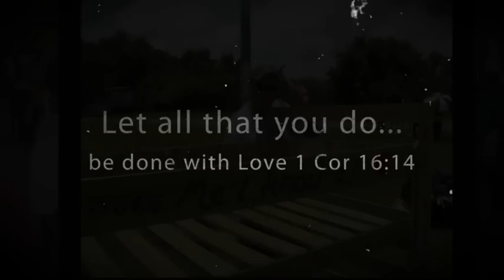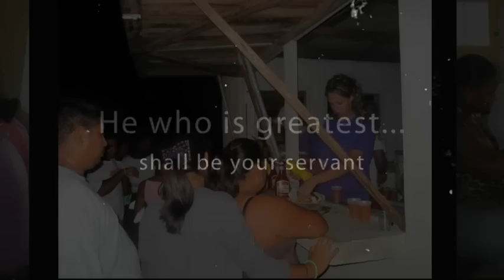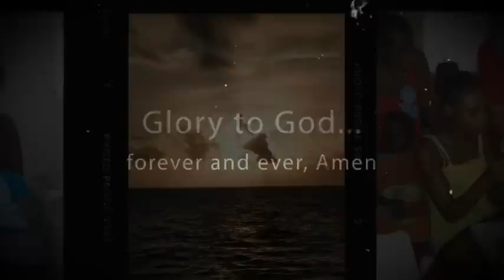Hope For Belize team - 2010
Snap shots of our week long trip to Sand Hill Village Belize, C.A.  A team of 48 traveled from August 7th - 14th to serve our friends at Sand Hill Baptist church through a variety of ministries.  Hope For Belize exists simply to transform lives with the message of Jesus Christ.